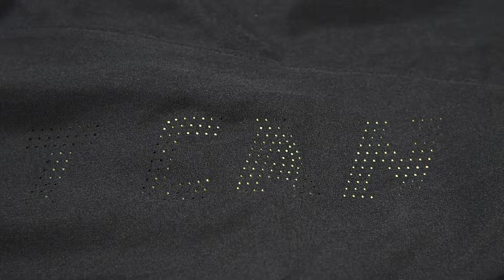China Hucai | Private Label Dry Fit Men Fitness Running Gym Shorts | Wholesale Prices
Polyester outer, Nylon spandex lining, Unique laser cut design.

PERFECTLY SUITABLE FOR: Gym, Bodybuilding, Running, Workout, Fitness, Training, Jogging, Basketball, Fishing, Boxing wear and Outdoor living, etc.